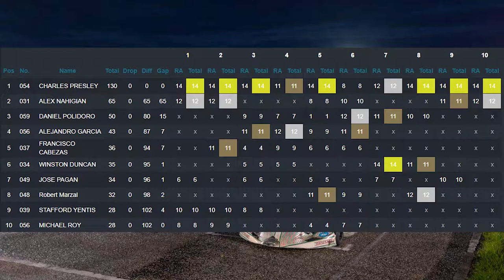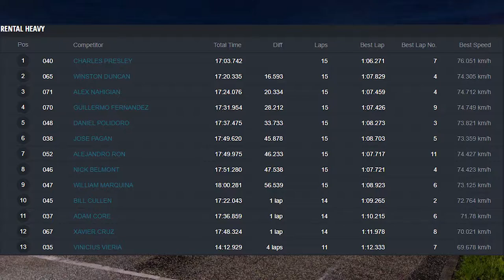Orlando Kart Center League of Legends 2021 Season 3 Rounds 11 & 12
I've been playing video games for a long time, and racing games have always been my favorite. I'll mostly be recording and streaming organized, clean racing along with a variety of other games and content.